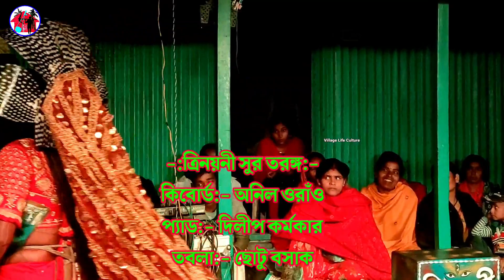চাঁদ সওদাগর ও মনসার সম্মুখ সমর | উমেন মন্ডলের গান | @Villagelifeculture | Manasa Gaan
✍️✍️আপনার অভিনয়, গান ও বিভিন্ন শিল্পকলা আমাদের মাধ্যমে রেকর্ড করে  আমাদের চ্যানেলে সম্প্রচারনের  জন্য  যোগাযোগ করুন:-

🔊🔊 বিশেষ দ্রষ্টব্য:-
      আমরা অন্য কারো রেকর্ড করা ভিডিও আমাদের চ্যানেলে আপলোড করিনা।

👉👉🎈🎈🌹🌹আমাদের চ্যানেলের জনপ্রিয় কিছু ভিডিও দেখুন:-

আমাদের চ্যানেলের Play List  দেখুন:-

 ২. বিভিন্ন বাংলা গান:-